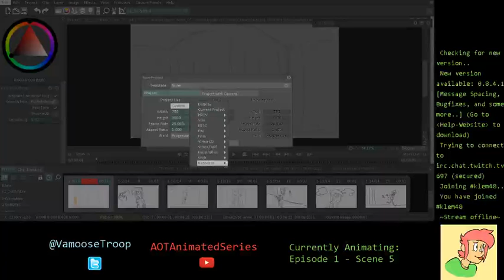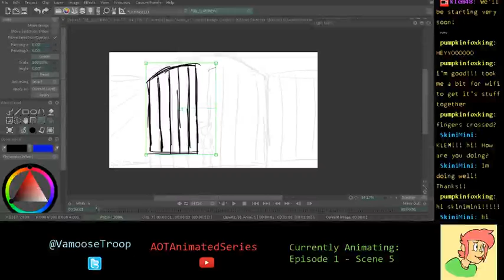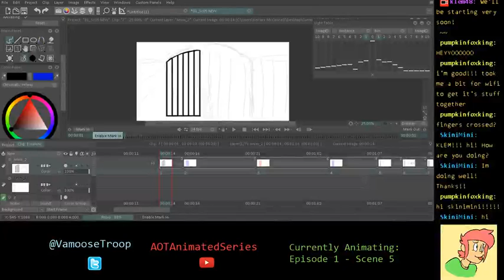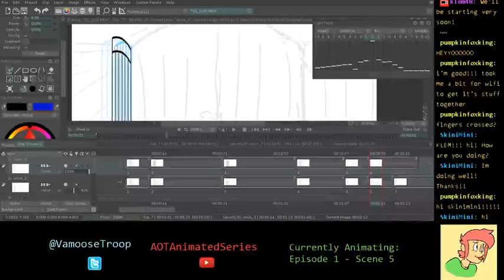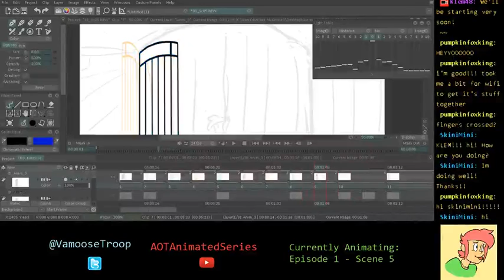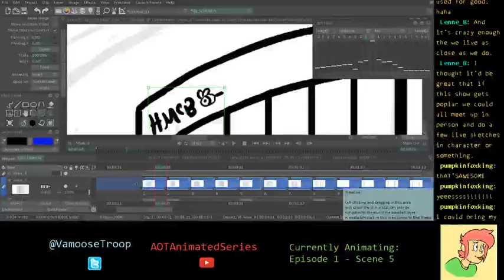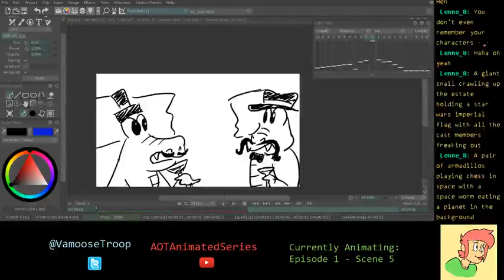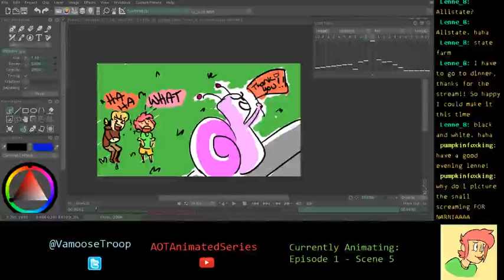Weekly Streams #6 - The OTP and Happy McBee